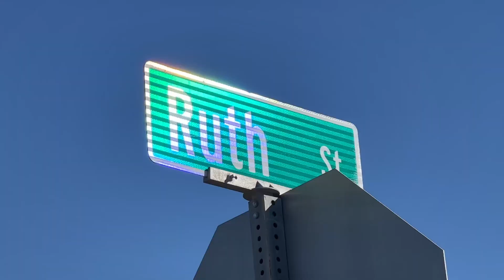Rollover-Head-On Crash In Springfield Leaves 2 Uninjured